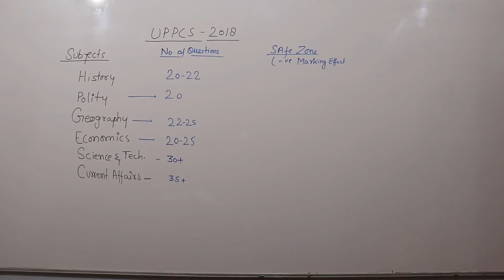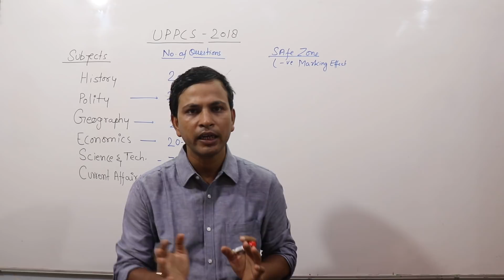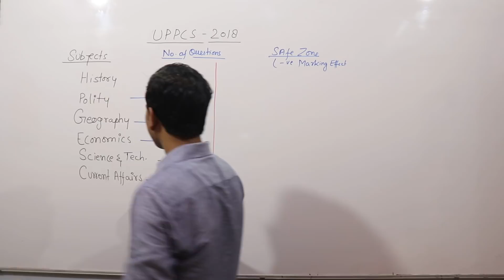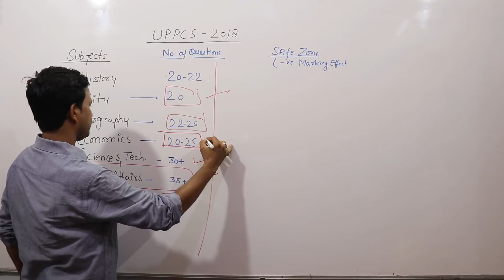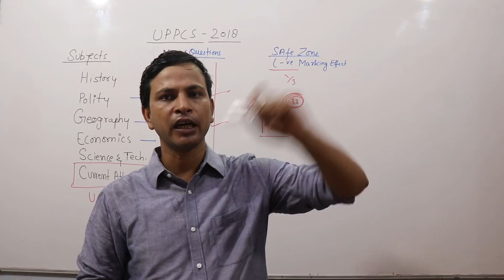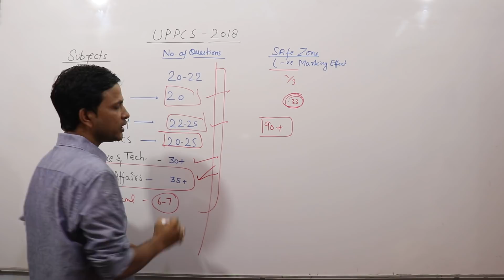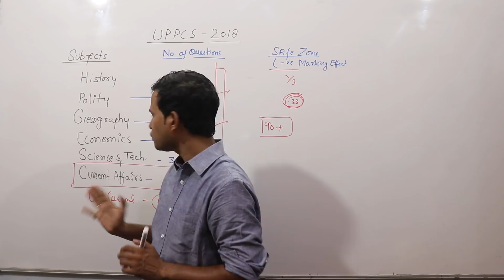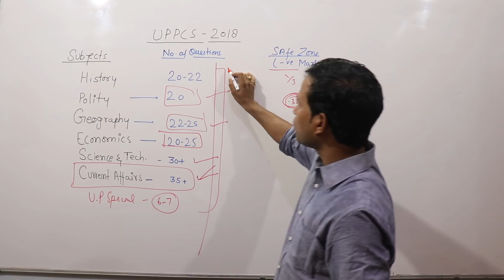UPPCS 2018: PRE की चिंता अब नही